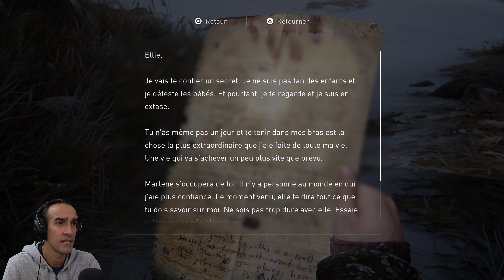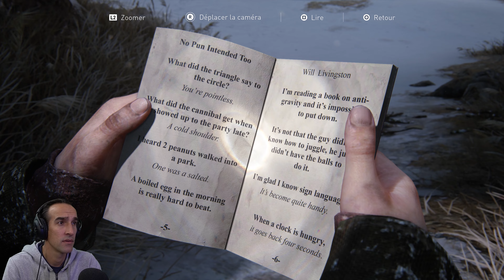The Last of Us Part I PS5 Let's Play FR Episode 17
Yep voici mon gameplay fr de The Last of Us Part I sur Ps5 !